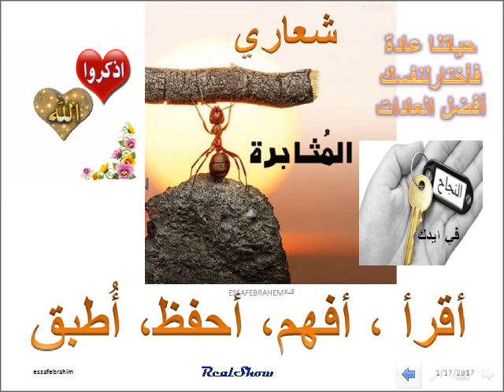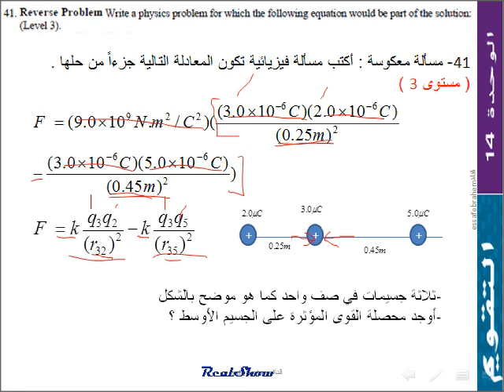فيزياء الكهرباء الساكنة Static electricity مسائل تقويم الوحدة 41- 14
المنهج الأمريكي ماجرو هيل McGraw-Hill
الوحدة 14 الكهرباء الساكنة Static electricity
مسائل االتقويم للوحدة -14 القوة الكهربية الساكنة Power static electricity

41- مسألة معكوسة : أكتب مسألة فيزيائية تكون المعادلة التالية جزءاً من حلها .
( مستوى 3 )